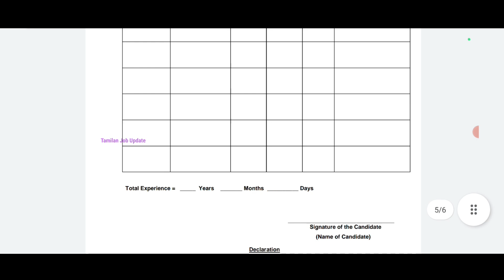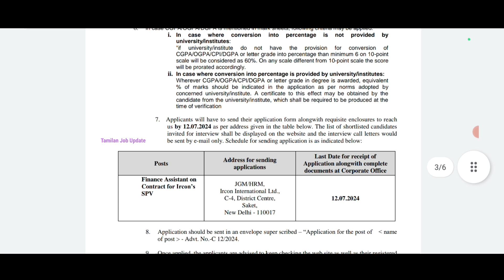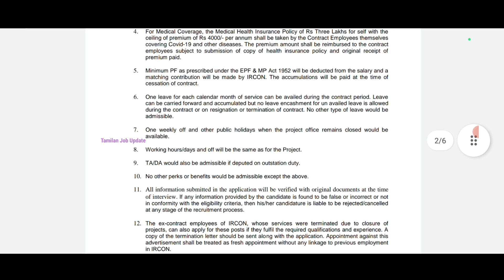♦️உதவியாளர் பணி//🚂IRCON ரயில்வே துறையில் வேலை//சம்பளம்-45000//No Exam,No Fees//Railway Job//TAMIL..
IRCON ரயில்வே துறையில் வேலை..